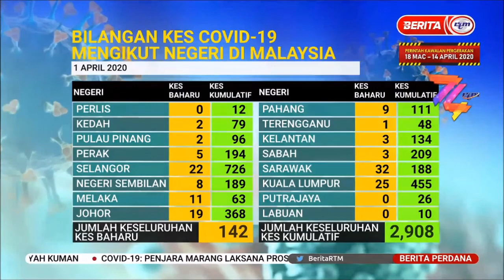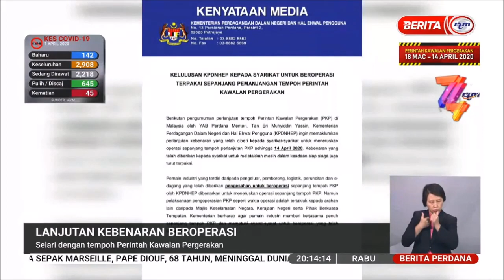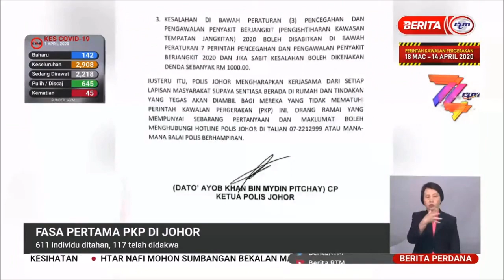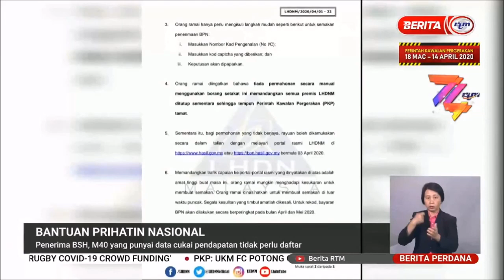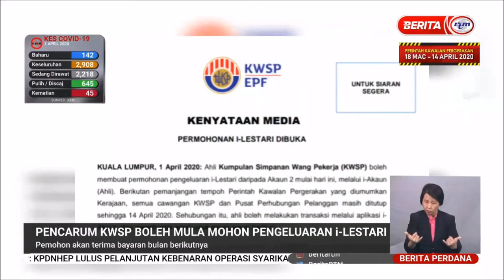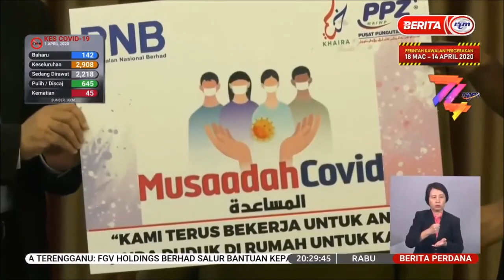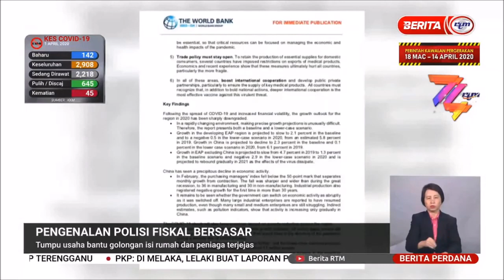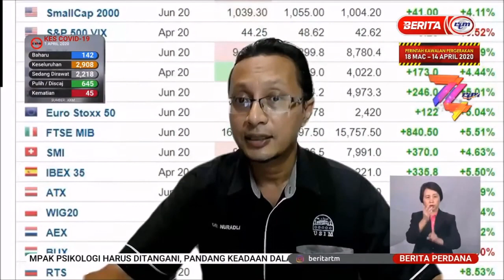1 APRIL 2020 BERITA PERDANA - BERITA PENUH